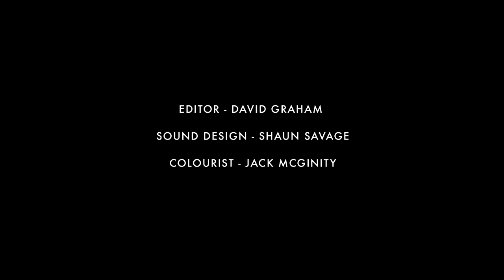The Adoration of the Pilgrim - Edward Crutchley / Ollie Evans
Designer Edward Crutchley and director Ollie Evans collaborate on a haunting new fashion film showcasing Crutchley's S/S 16 collection. Inspired by the idea of pilgrimage, both historical and modern, the film juxtaposes the traditional holy man with a surfer- one on a search for enlightenment, the other on a quest for the perfect wave.

Director - Ollie Evans
Producer - Shimmy Ahmed
Stylist - Julian Ganio
DOP - Marcus Autelli
Focus Puller - Chris Stevens
2nd AC - Santiago Berni
Steadicam - Doug Walshe
Grooming - Teddy Mitchell
Styling Assistant - Ogun Gortan
Styling Assistant - Rosie
Gaffer - Yan Murawski
Runner / Cam Trainee - Facundo
Runner / Driver - Russ Jay
Bike / Driver - Paul Henry
Linch Pin - Karen Coughlan
With special thanks to Kawasaki UK